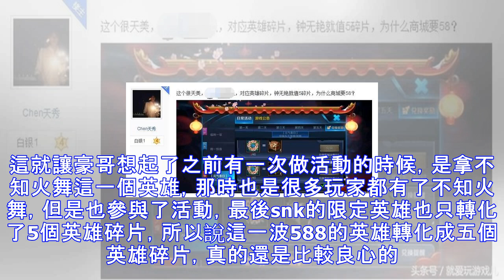這個很天美！王者榮耀：588的英雄只值5個碎片，為啥商城要58個？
王者峽谷內最近上線了一個清明節的活動，雖然說送的春日花環在玩家們看來是一個很具有歧義的東西，但是這並不影響玩家們對於這個活動的熱衷，畢竟這個活動玩家們能夠獲得最給力的獎勵，是免費的英雄和免費的皮膚，按照王者榮耀遊戲方的小氣，能夠做出來這樣的活動，已經讓玩家們覺得非常的驚喜了。 這一波只要玩家們收集到了四十個春日花環，就能夠兌換英雄和皮膚，今天差不多就是活動截止了，所以說大多數的玩家還是湊齊了春日花環的。不過，這一波兌換卻出現了一些問題。 拿出來做活動的英雄和皮膚都是特定的，但是這裡就會有一個情況，那就是有些玩家早前就已經擁有了這些英雄和皮膚了，但這一波其實問題不大，因為遊戲方承諾是會轉化成相應...
源: pixpo